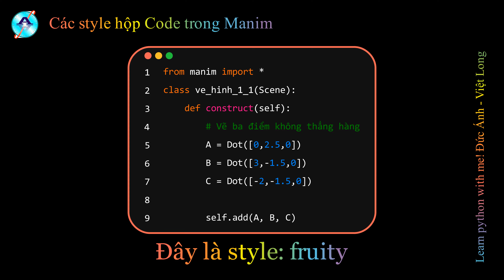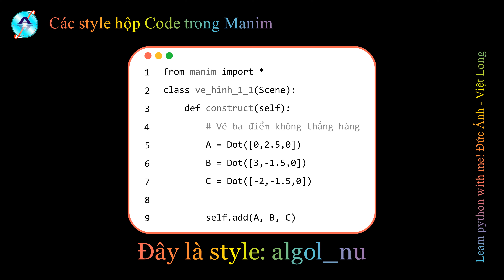[manim] Các style hộp Code trong Manim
Trong Manim, có một số kiểu tô màu cú pháp (syntax highlighting styles) chúng ta có thể sử dụng khi làm việc với lớp Code. Những kiểu này được lấy từ thư viện Pygments, một thư viện sử dụng để tô màu cú pháp. Video sau minh hoạ một số kiểu tô màu cú pháp phổ biến.